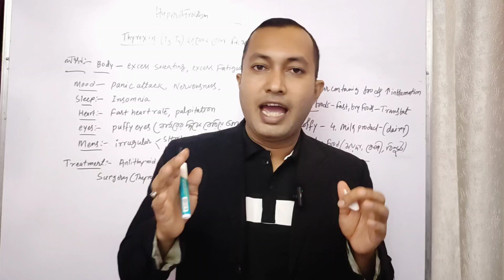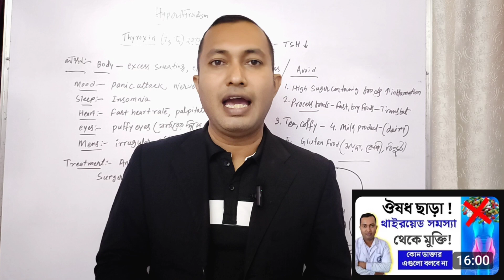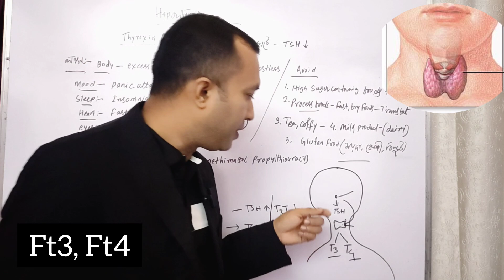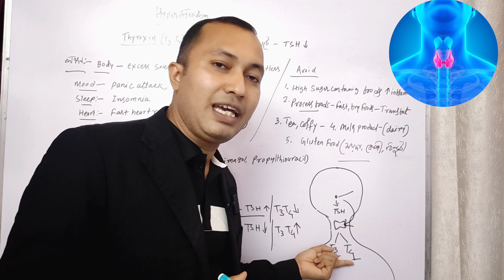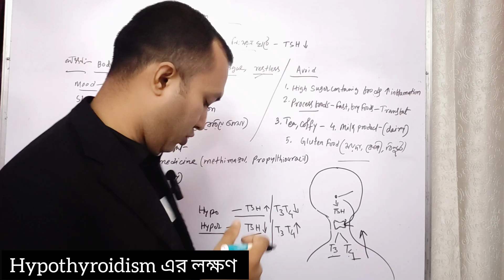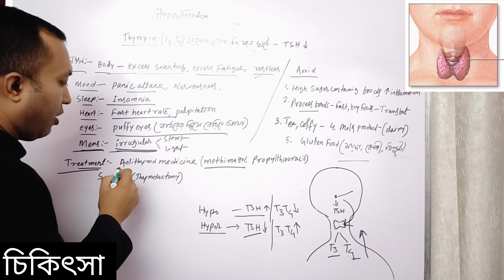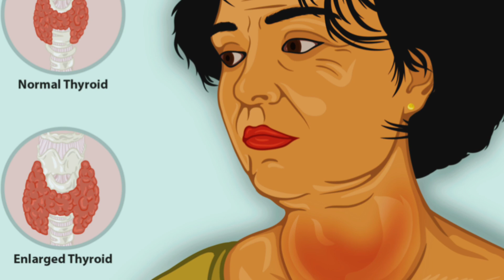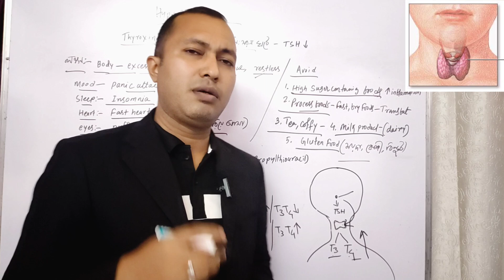থাইরয়েড সমস্যার সমাধান | থাইরয়েড হলে কি খাবেন কি না ? Hyperthyroidism treatment in Bengali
থাইরয়েড সমস্যা সমাধান
থাইরয়েড হলে কি খাবেন কি খাবেন না
Hyperthyroidism treatment

থাইরয়েড হলে কি কি খাওয়া বারণ
থাইরয়েড নরমাল কত
hyperthyroidism
Hyperthyroidism diet plan
hyperthyroidism treatment
hypothyroidism and Hyperthyroidism
hyperthyroidism treatment in Bengali
হাইপার্থাইরয়েটিজম থেকে মুক্তির উপায় হাইপার্থাইরয়েডিজমের লক্ষণ

Hypothyroidism থেকে মুক্তির উপায়

Video footage credit:- Pexels.com

India(North East)
Tripura (Agartala)